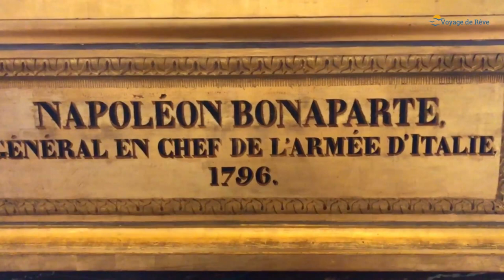Chateau de Versailles, Paris Versailles Tour, Urdu Vlogs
Chateau de Versailles Tour, Paris Versailles Tour, Urdu Vlogs
Château de Versaille was the principal royal residence of France from 1682, under Louis XIV, until the start of the FrenchRevolution in 1789, under LouisXVI. It is located in the department of Yvelines, in the region of Île-de-France, about 20 kilometres (12 miles) southwest of the centre of Paris.